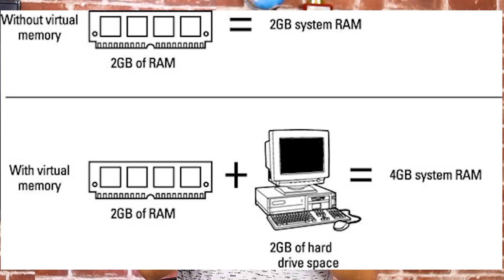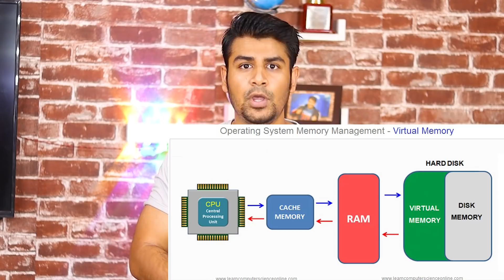Double Your Ram !!! (Redmi etc..)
2. Tech Master Hacking Course
Quick Hack: 299 Rs
Tech Master: 299 Rs
HACKSTARS: 299 Rs

Hello Friends
In this video, I will talk about a new feature and update of redmi and vivo phone which allows you to increase your ram with a software update. Is it possible to double or increase your ram with just a software update? How these companies are increasing ram?